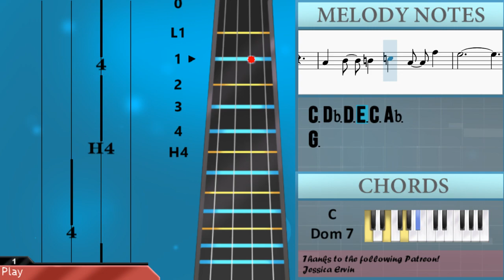How to play The Gates of Hell (Bayonetta) by Youhei Ichikawa on Cello (Tutorial)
The easiest way to learn how to play The Gates of Hell (Bayonetta) by Youhei Ichikawa on the cello. It's a cello tutorial for The Gates of Hell (Bayonetta) by Youhei Ichikawa.

EasyCelloLesson teaches you to play the your favorite instrument, through and simple animation so that you too can learn how to play The Gates of Hell (Bayonetta) by Youhei Ichikawa on the cello easily. A cello tutorial with visual animation graphic.

Chords of Cello arrangement:
F Min 7   D Aug   Gb Maj   Db Dim   F Min 7   Db Dim 7   C Dom 7
F Min 7   C Aug   C Dom 7   F Min 7   Bb Min 7 b5   C Dom 7
Db Maj 7   C Dom 7   C Dom 7   D Min 7 b5   F Min 7   F Min 7
C Aug   C Dom 7   Gb Dim 7   F Dom 7   Bb Min 7   Bb Dom 7
Eb Min 7   Gb Maj   C Dom 7   C Dom 7   C Dom 7   C Dom 7   F Min Maj 7
Gb Maj 7   C Aug 7   F Min 7   Gb Dom 7   F Min 7   Ab Dom 7
Bb Dom 7   E Dom 7   G Dim 7   Db Dim 7   A Dom 7   D Min 7
Bb Dom 7   Bb Dom 7   Bb Dom 7   D Min 7   D Min 7   Bb Dom 7
G Min 7 b5   Ab Maj 7   Bb Min 7   Ab Maj   G Min 7 b5   C Dom 7
Db Maj 7   C Dom 7   C Dom 7   D Min 7 b5

Melody notes of Cello:
C4
Ab3
G3 G3     G3 Ab3
E3 Bb3 Bb3 Ab3 Bb3 Ab3 E3
E3 Eb4 Eb4 Db4 Eb4 Db4 Ab3 Bb3
C4     B3   F3
E3     C3
C3 Db3 D3 E3 C3 Ab3
G3
Eb3 E3
F3 F3       G3 Ab3
E3 Bb3 Bb3 Ab3 Bb3 C4 E3
G3 Ab3     C3 Db3
Eb3 Eb4 Eb4 Db4 Eb4 Db4 Ab3 Bb3
C4   F3 G3 Ab3   Ab3
G3   D3 Ab3 Bb3 Ab3 F3
G3
C3     Db3   F3
E3
Db3         Eb3 D3 Db3
C3
F3 F3     F3 G3 Ab3
Eb3 Eb4 Eb4 Db4 C4 G3 C4 Ab3
C4     B3   F3
E3     C3
G3